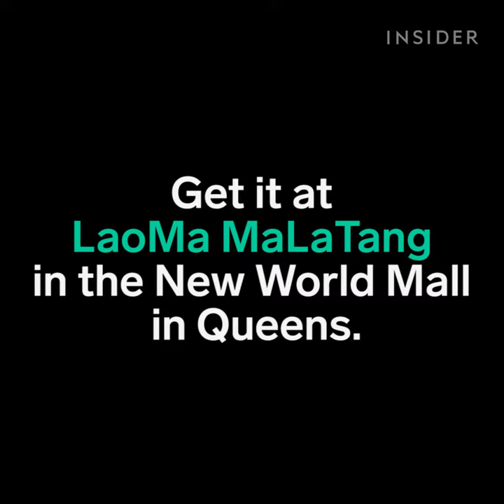This is a build-your-own spicy hot pot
Get it at LaoMa MaLaTAng in the New World Mall in Queens.